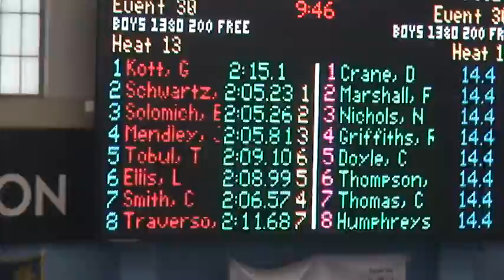Richmond Last Chance Long Course 2017 - 200 M Free